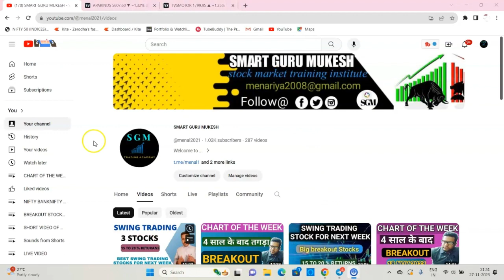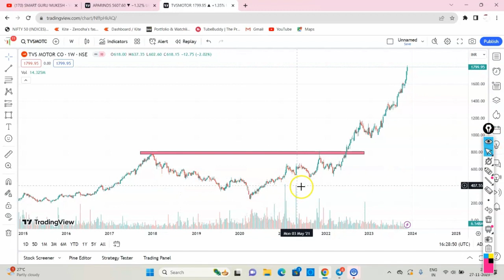Chart of the week Stock Review || All Target 🎯 Hit || अब आगे क्या करे ?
Chart of the week Stock || All Target 🎯 Hit  ||  अब आगे क्या करे